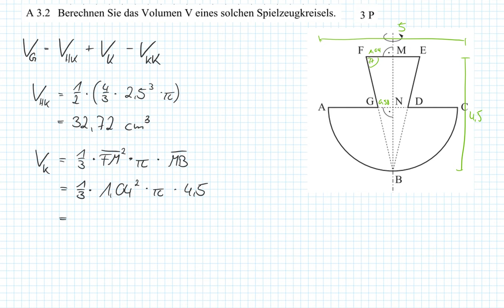(alt) Abschlussprüfung MII - 2016 HT A3.2 - Realschule Bayern